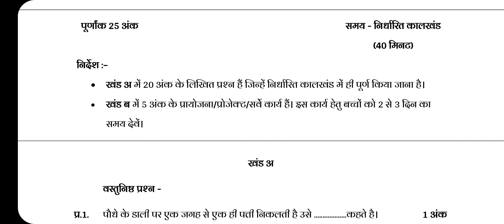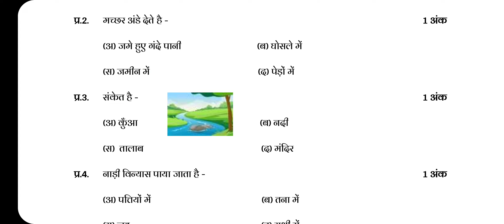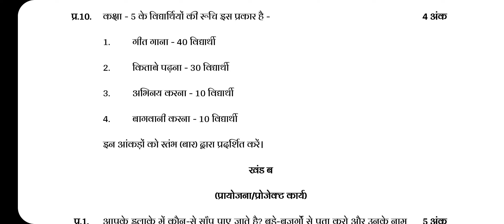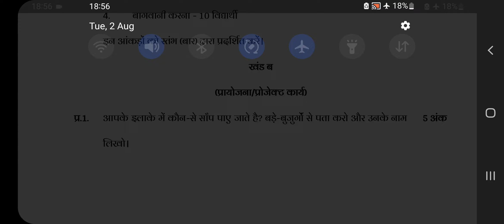कक्षा 5वी पर्यावरण जुलाई मासिक आकलन 2022, EVS Class 5th Masik Test July Answer